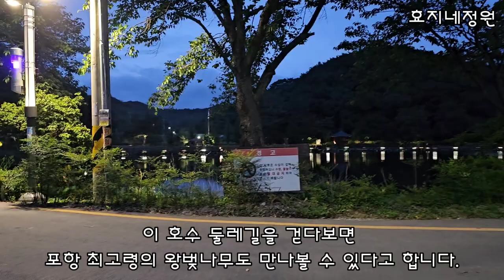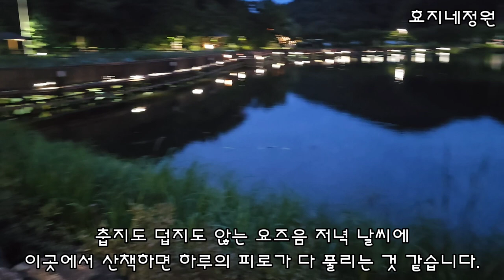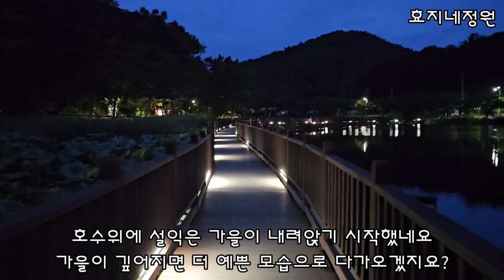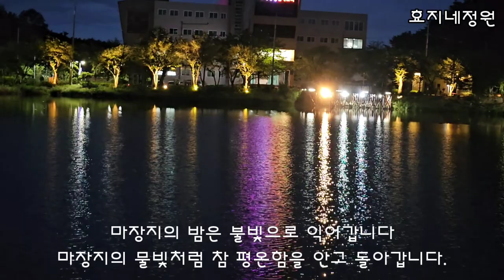설익은 가을이 내려앉은 포항의 마장지 산책길#포항에가볼만한곳#호수가아름다운곳#왕벚나무#연잎#마장지둘레길#효지네정원